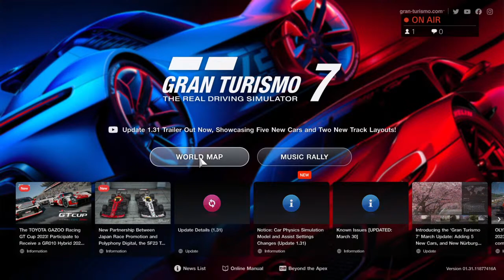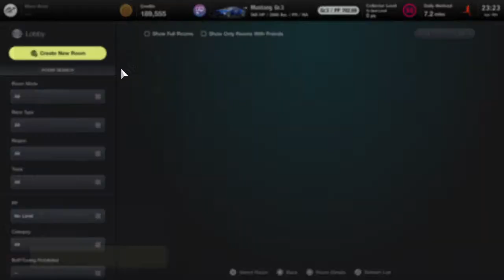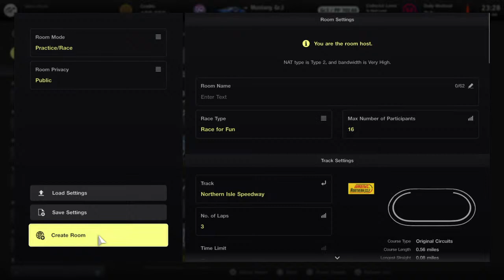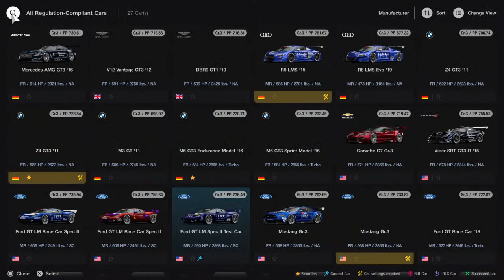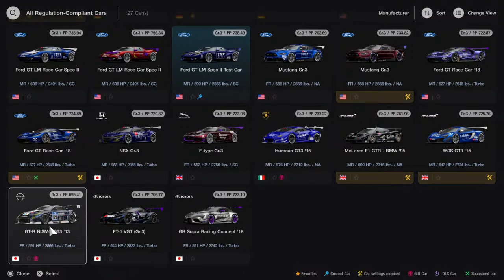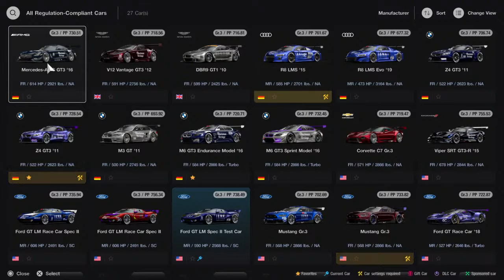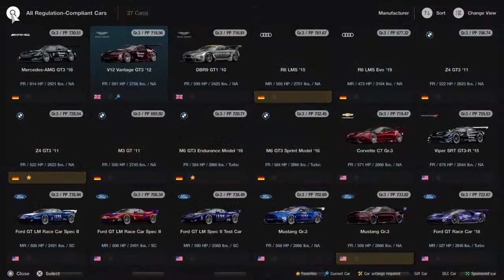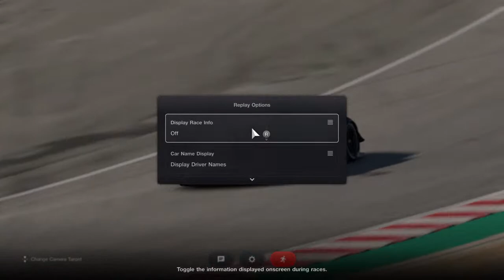April 8th Mez and a big ol' bottle of wine after Vodka and Cranberry. Viewer Discretion Advised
Gran Turismo 7 Racing